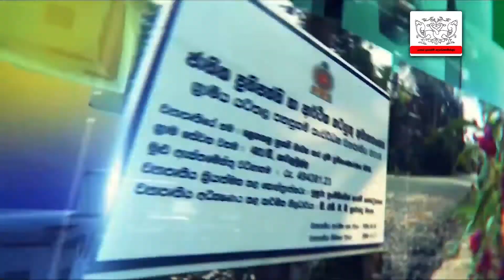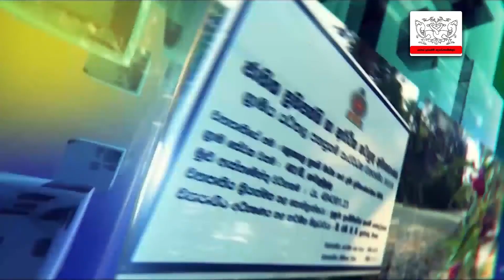INFO PROVINCIAL - 2019.10.22 - දසදෙස විසිරුණ සංවර්ධන පුවත්